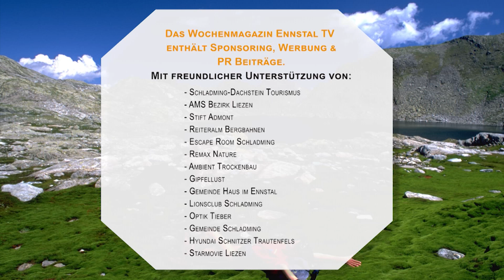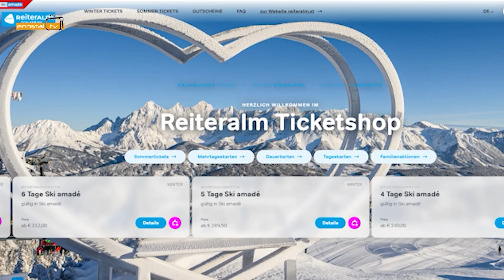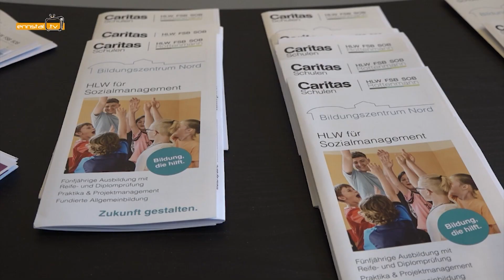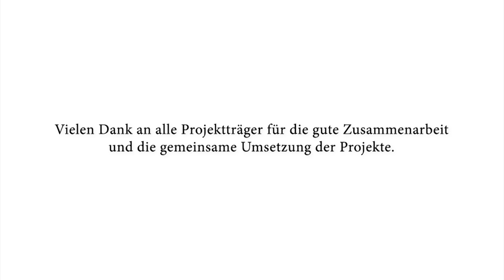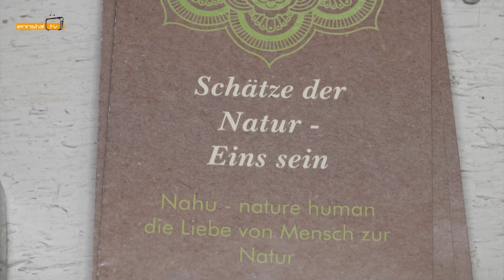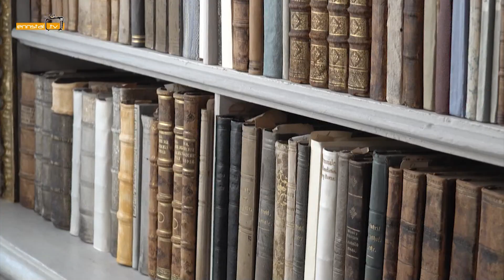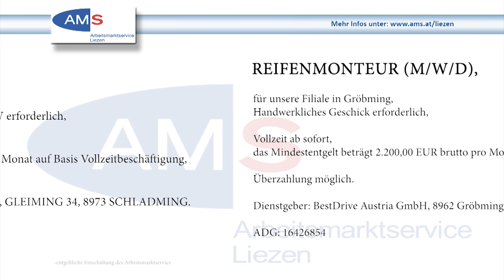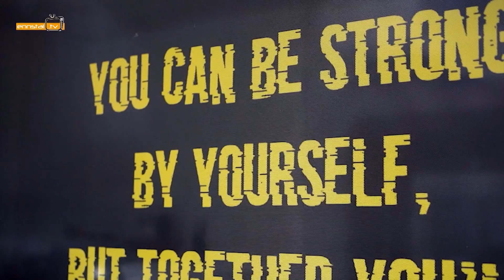Ennstal TV Sendung 45